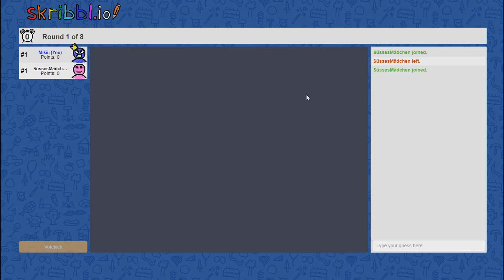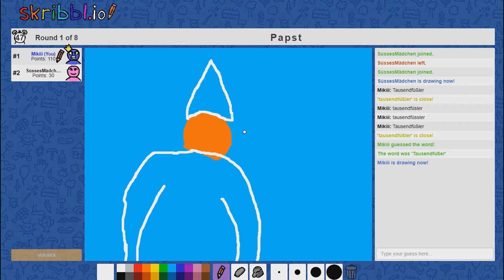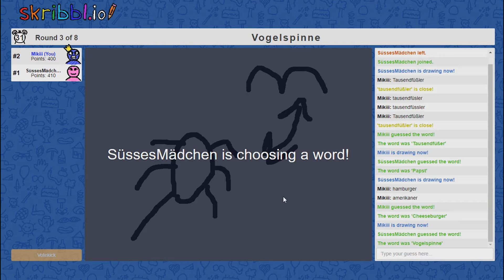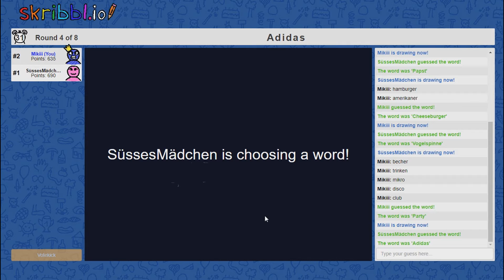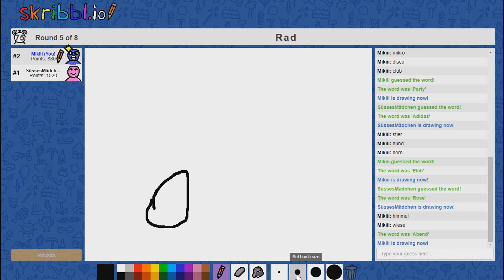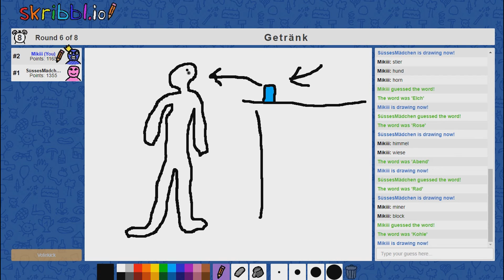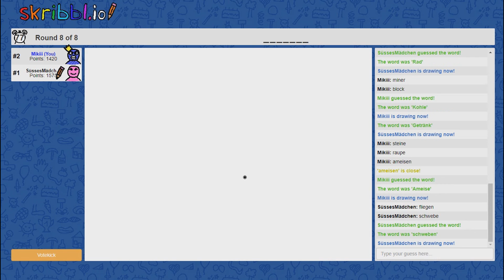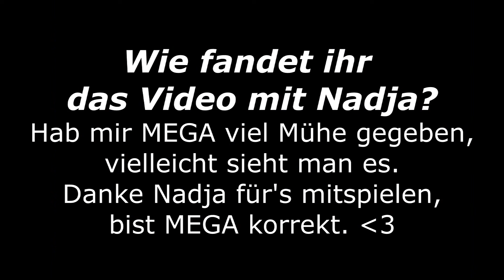Das BESTE Video mit NADJA von Skribbl.io!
✅ Wenn ihr auf der Suche seid nach günstigen Spielen, schaut mal hier vorbei

💻 PROGRAMME
Aufnahmeprogramm: ShadowPlay
Sprachaufnahmeprogramm: Audacity
Renderprogramm: Sony Vegas Pro 13
Streamingprogramm: OBS